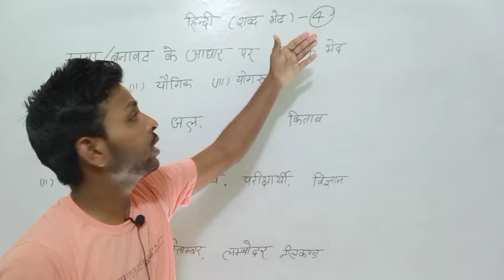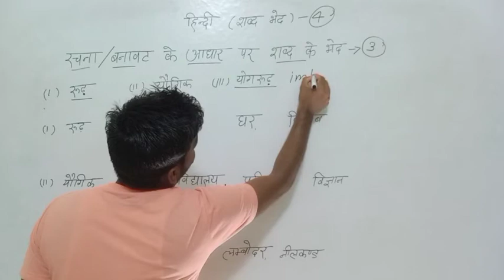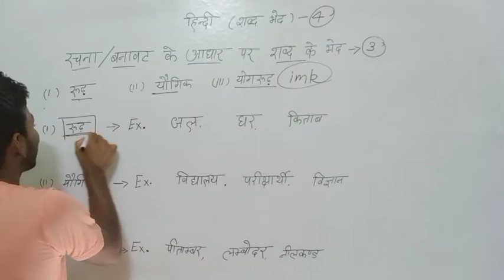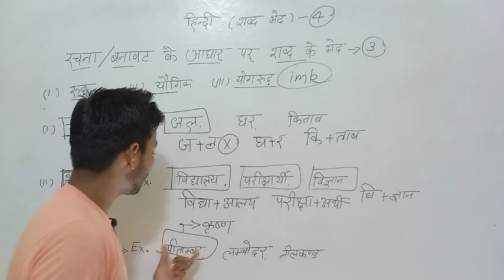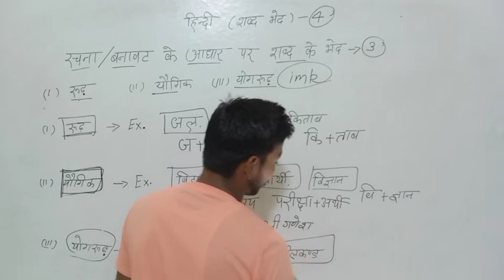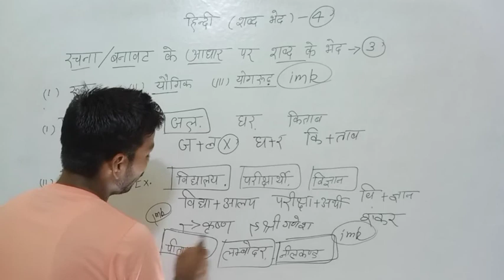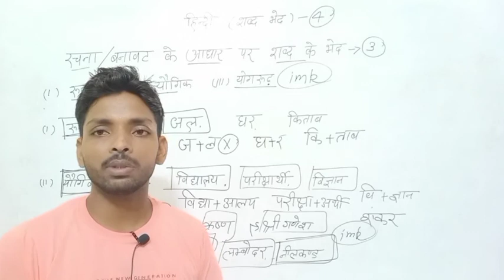रूढ़ यौगिक योगरूढ़ शब्द | रूढ़ यौगिक योगरूढ़ शब्द के उदाहरण | रूढ़ यौगिक योगरूढ़ शब्द क्या है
हिंदी :-  रूढ़, यौगिक, योगरूढ़ शब्द,